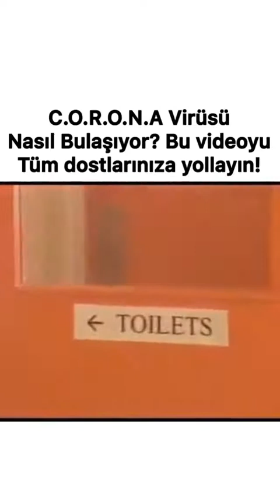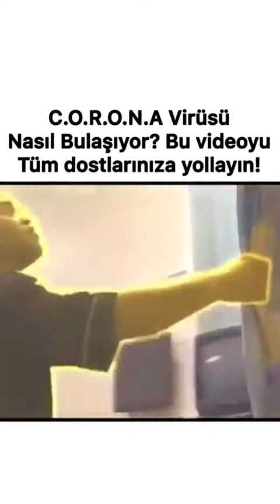KORONA VİRÜSÜ NASIL BU KADAR HIZLI YAYILIYOR ...